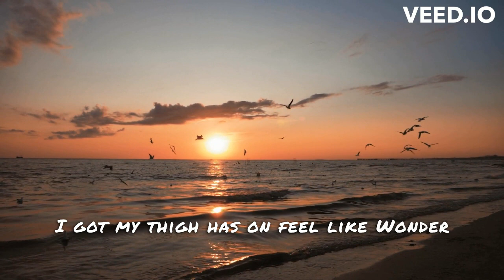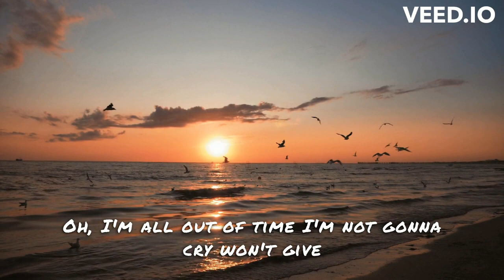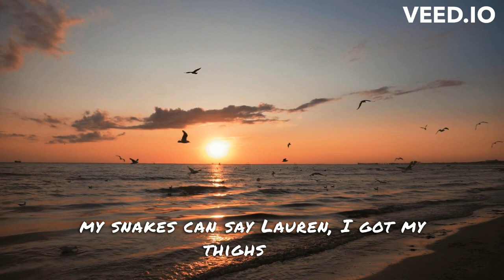Ava Max - Salt (Lyrics)